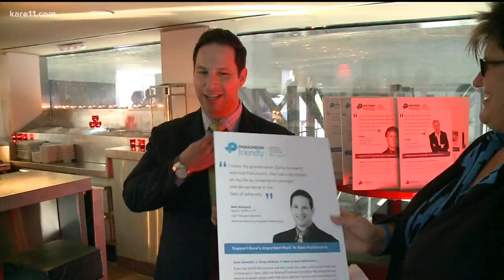Best moments of Dave Schwartz at KARE11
After 15 years at KARE11, Dave Schwartz is joining the Minnesota Wild. On KARE11 Saturday, the crew looked back his best moments over the years.